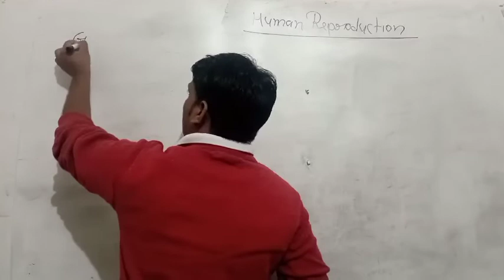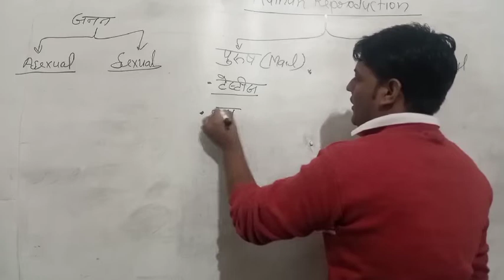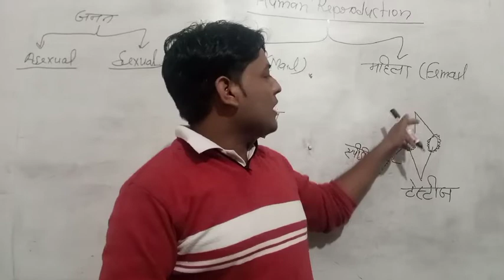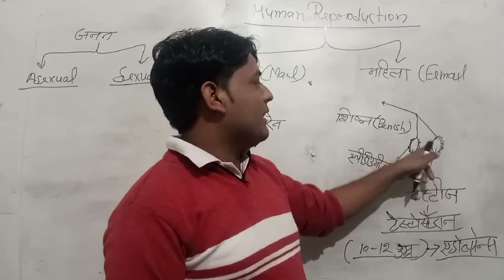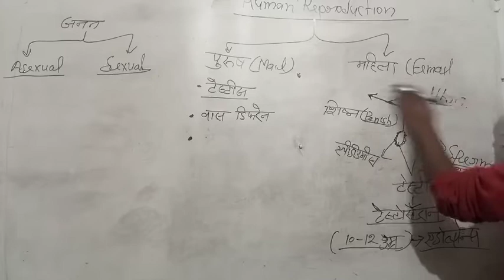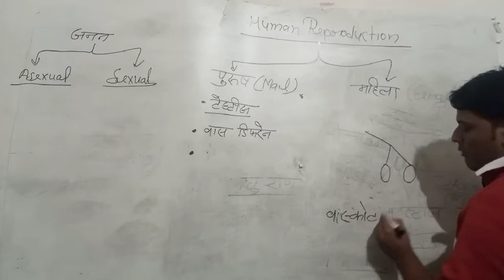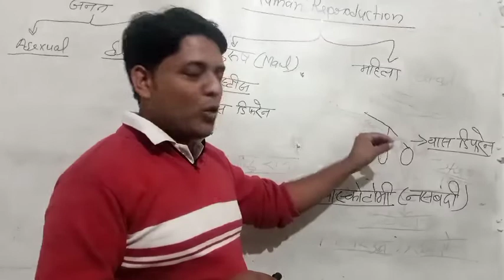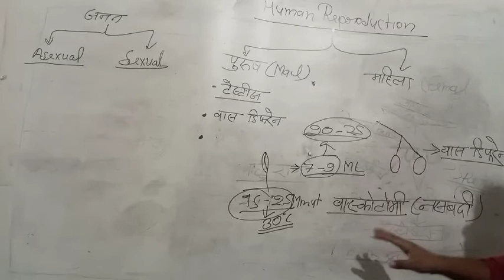मानव पॖजनन(human reproduction) part-1